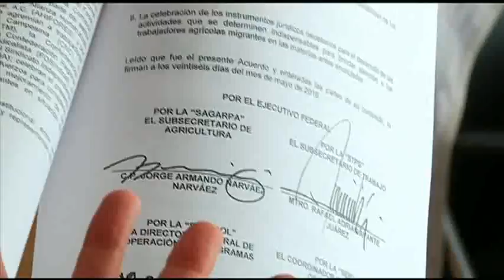Braseros siguen con reclamos.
Ex braceros Guerrerenses y beneficiarios de quienes ya fallecieron, continúan con los reclamos al gobierno federal, del pago por los años que laboraron en los Estados Unidos, entre los años de 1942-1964.